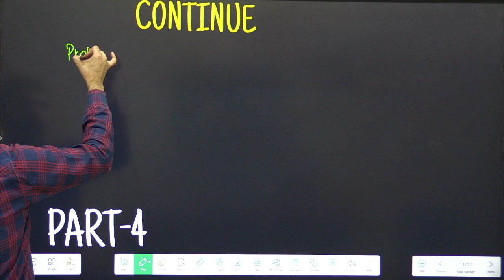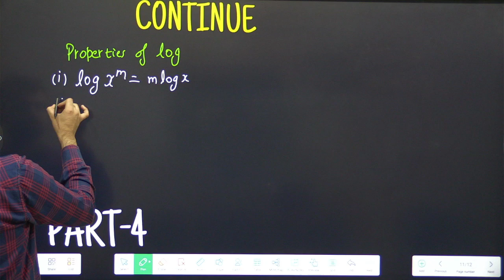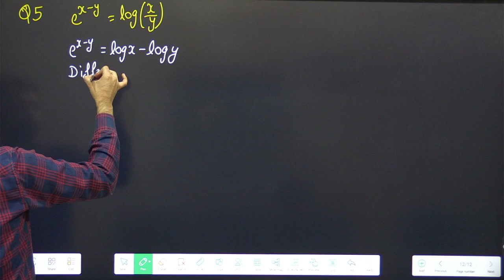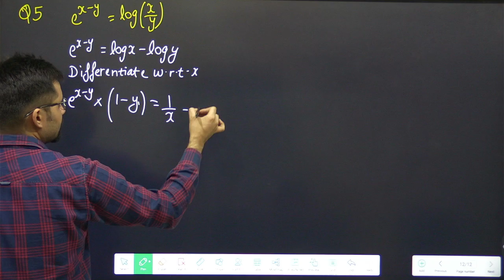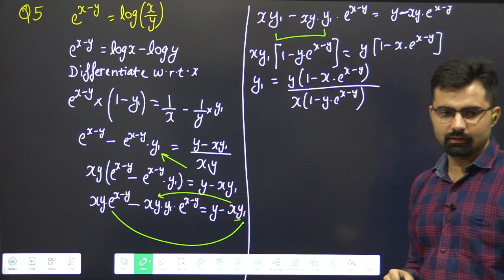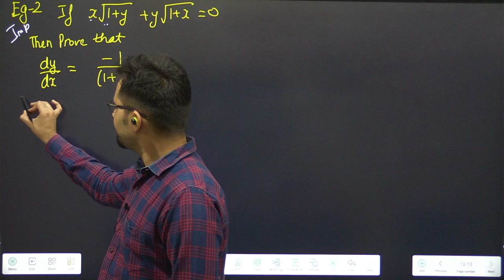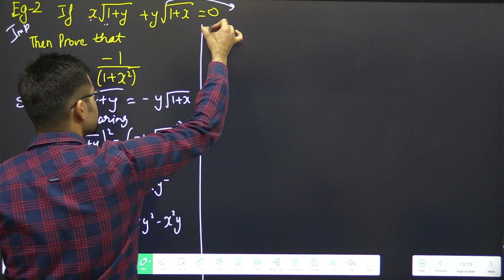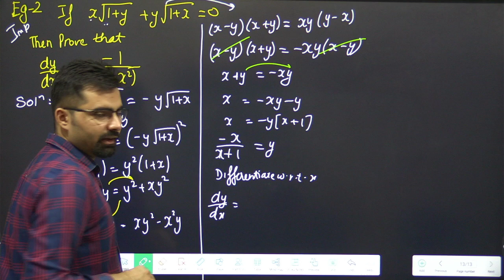Differentiation Class 12 Applied Maths Ch-5 | ML Aggarwal Part-4 Ex-5.1 Q5, Eg-2 | #02(1)